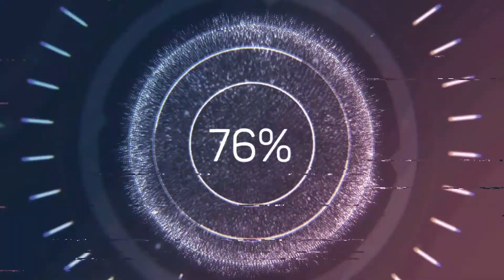CHARCOAL DRAWING/JESUS CHRIST CRUCIFIXION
SIDE VIEW/JESUS CHRIST CRUCIFIXION/STAYATHOME#/ LETSDRAW#